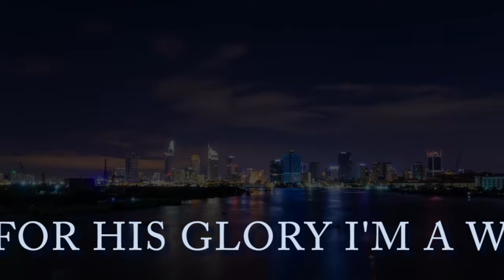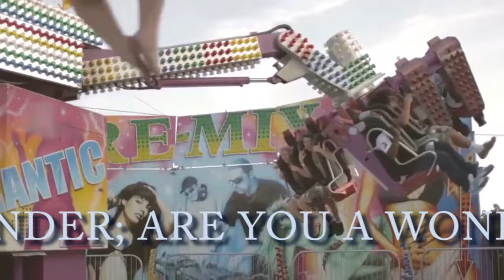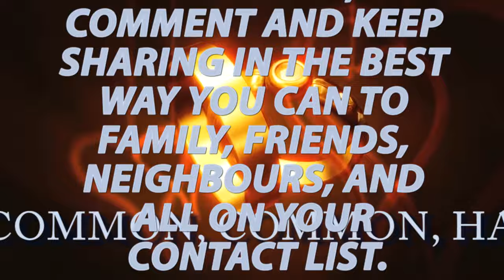I'M A WONDER _ Amazing Josh Ft. Linus Avreson x Lawson Felix_Video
We serve a God who does great wonders Psalms 136:4;  Psalms 71:7, as such His children radiate excellent glory as wonders in our generation.

In the same spirit, declare "I'm a Wonder" with Amazing Josh featuring Linus Avreson And Lawson Felix.

Kindly use any of the details below to be part of Amazing Josh's supporting systems:
USD Payment Support: 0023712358, Stanbic IBTC Bank
Naira Payment Support: 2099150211, UBA